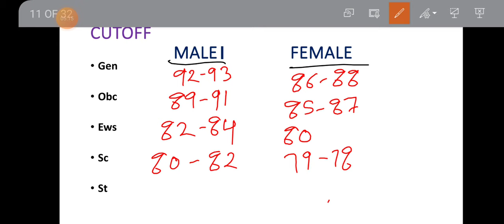EMRS HOSTAL WARDEN CUTOFF || CUTOFF पर चर्चा ||RESULTS || EXAM पैटर्न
परिंदे हैं, फकीरे हैं, आवारा दरबदर है हम ,
जो सोचो सोच लो हमको मगर अहल ए सफर है हम।
[06/05, 9:17 am] Mahendra Kumawat: राजस्थान की प्रमुख लोकदेवियां सुपरफास्ट रिवीजन BSTC, PTET 2023 के लिए अतिमहत्तवपूर्ण TOPIC,
[08/05, 7:04 pm] Mahendra Kumawat: राजस्थान के प्रमुख शहरों के उपनाम # BSTC, PTET 2023 के लिए अतिमहत्तवपूर्ण TOPIC PREVIOUS YEAR QUEST
[29/05, 8:39 am] Mahendra Kumawat: CET मैं 15 गुना फार्मूले का विरोध किया गयाCET मैं क्यों किया गया विरोध# पात्रता के लिए न्यूनतम अंक?
[05/07, 10:13 pm] Mahendra Kumawat: PTET2023 ARTS CUTOFF,कितने नंबर वालों को मिल जाएगी कॉलेज, कितने नंबर वालों को करवाने चाहिए काउंसलिंग
[16/07, 7:34 pm] Mahendra Kumawat: राजस्थान के शहरों के उपनाम,raj police, BSTC, SI,RAS, राजस्थान के सभी कॉन्पिटिटिव एग्जाम के लिए MCQ
[17/07, 8:08 pm] Mahendra Kumawat: राजस्थान के प्रमुख व्यक्तियों के उपनाम, RAS,SI POLICE, LDC,BSTC एवं सभी प्रतियोगी परीक्षाओं के लिए
[19/07, 9:04 pm] Mahendra Kumawat: RAJASTHAN GK के 30 अतिमहत्वपूर्ण प्रश्न, MCQ राजस्थान की सभी प्रतियोगी परीक्षाओं के लिए महत्वपूर्ण
[19/07, 9:07 pm] Mahendra Kumawat: संस्कृत विभाग ग्रेड थर्ड वैकेंसी 2023 विज्ञप्ति कब जारी होगी, EXAMकब होगा ,REET CUTOFF पाठ्यक्रम
[19/09, 7:48 pm] Mahendra Kumawat: महात्मा गांधी सेवा प्रेरक भर्ती 2023, 19 SEP.की सुनवाई में क्या हुआ,भर्ती रद्द होगीया जॉइनिंग मिलेगी
[04/10, 4:50 pm] Mahendra Kumawat: महात्मा गांधी सेवा प्रेरक भर्ती 2023, जल्द होगी कोर्ट में सुनवाई, भर्ती से हटेगी रोक, वेतन 10000
[21/10, 4:48 pm] Mahendra Kumawat: 19 0ct को नहीं दिया कोर्ट ने फैसला,30 oct तक कोर्ट की छुट्टियां, अगली सुनवाई कब होगी,  भर्ती रद्द
[21/10, 7:47 pm] Mahendra Kumawat: नायब तहसीलदार भर्ती 2024, जल्द आने वाली है वैकेंसी ,CET से बाहर, पद 225 , योग्यता, आयु , exam पैटर्न
[26/10, 8:14 pm] Mahendra Kumawat: 1STGRADE 2024, 2nd GRADE,3RD GRADE, REET 2024 बहुत जल्द आने वाली नई वेकेंसियां, पदों में होगी वृद्धि

[26/10, 8:37 pm] Mahendra Kumawat: नायब तहसीलदार बंपर भर्ती 2024|| जल्द आने वाली है भर्ती, || POST,|| योग्यता || EXAM पैटर्न संपूर्ण
[27/10, 5:41 pm] Mahendra Kumawat: EMRS भर्ती NEW अपडेट || EXAM कब होगा || कितने फॉर्म  APPLY किए गए|| CBSC एग्जाम कंडक्ट करायेगा,